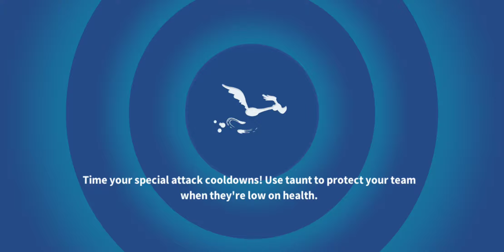Looney Tunes -World of Mayhem - Action RPG [HD]